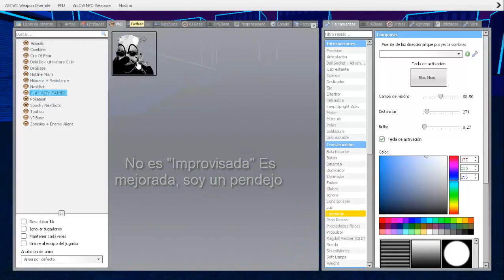Pendejeando con un nextbot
Necesito un microfono y grabadora mejor...

Mods usados:
Father: